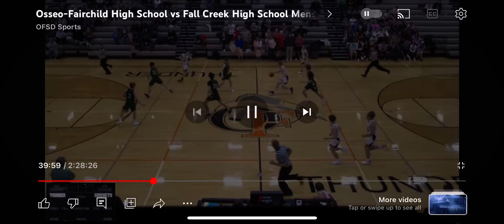J Fern following play